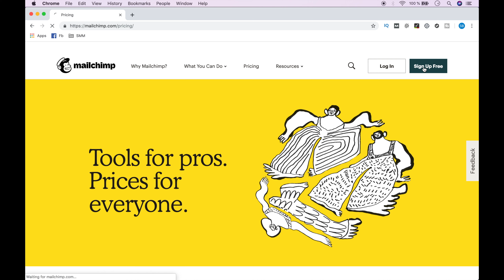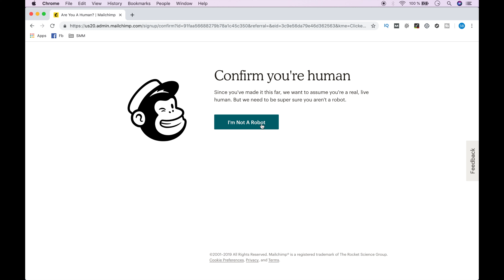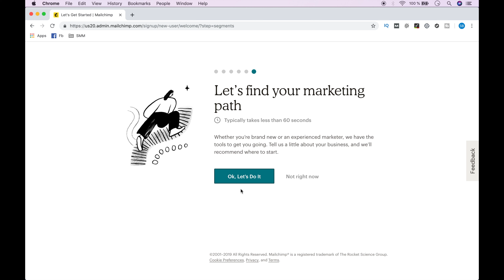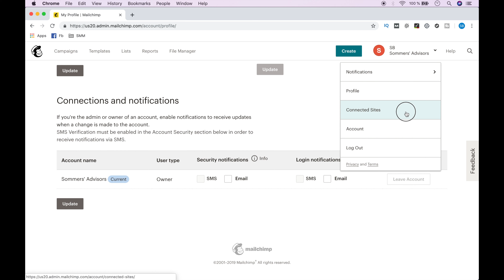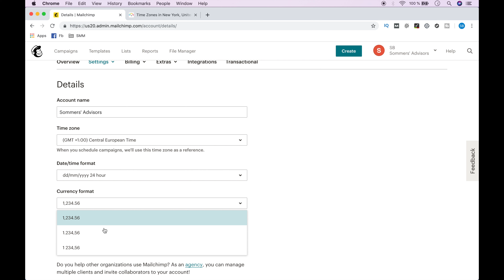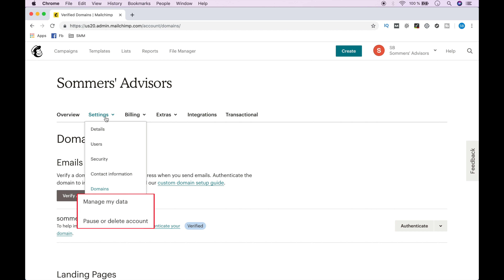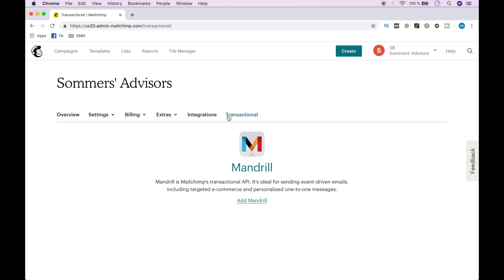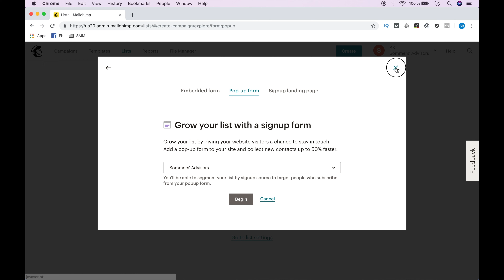Email marketing : Présentation de MailChimp 🐵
Dans cette vidéo, nous vous présentons MailChimp. Il s'agit d'une plateforme d'automatisation d'un service de marketing de courrier électronique. Pour faire simple, MailChimp vous aide dans vos projets d'email marketing.

00:00 Email marketing et MailChimp
00:22 Comment aller sur le site de MailChimp ?
00:24 Les prix sur MailChimp.
01:17 Comment créer un compte sur MailChimp ?
02:49 Remplir son profile sur MailChimp.
02:56 Recevoir des notifications par sms ou email de MailChimp.
03:11 Connecter votre site web à MailChimp.
03:06 Comment configurer son compte sur MailChimp.
03:19 Les réglages de votre compte MailChimp.
03:34 Changer le fuseau horaire (time zone) de votre compte MailChimp.
05:10 Faire vérifier le domaine de son site web sur MailChimp.
05:36 MonkeyRewards.
05:53 Comment obtenir une clé API sur MailChimp ?
06:11 Comment intégrer les réseaux sociaux (Facebook, Twitter, etc.) à MailChimp.
06:20 Mandrill.
06:32 Comment créer une campagne sur MailChimp ?
06:41 Templates et MailChimp.
06:55 Comment créer une liste sur MailChimp ?
07:13 Le gestionnaire de fichier (file manager) de MailChimp.
07:22 Comment contacter MailChimp ?

Mots clés : mailchimp, comment créer un compte mailchimp ? tuto configurer mailchimp.